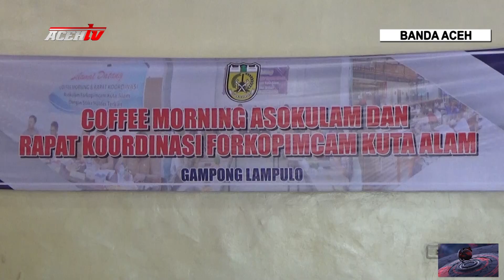ASOKULAM SAMPAIKAN KELUHAN KEPADA PEMERINTAH KOTA